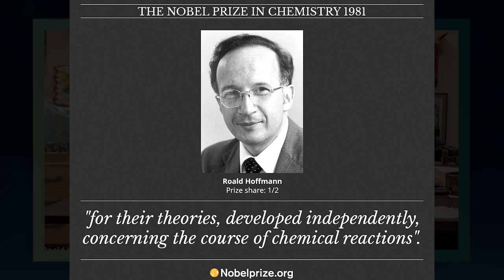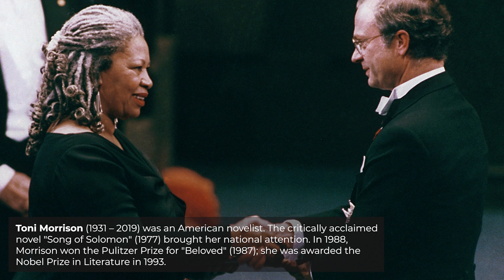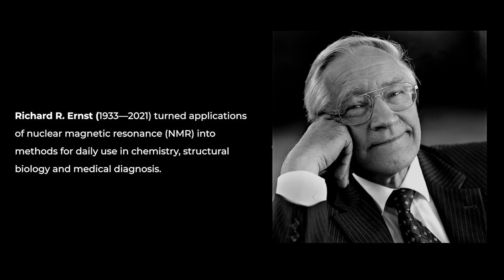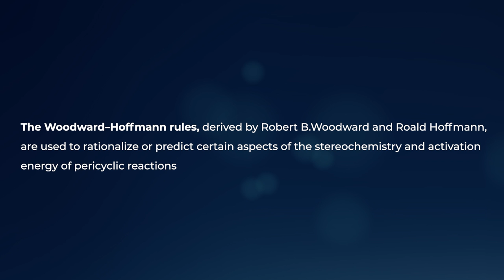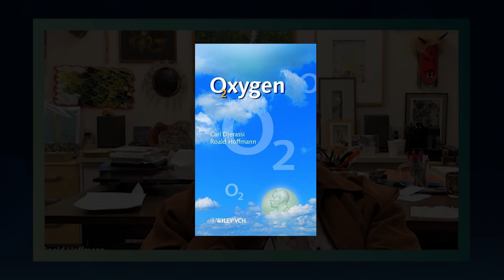Dr. Roald Hoffmann - Climate Change, Nobel Prize Burden, Poetry & Theatre | Interview, p.2 | ChemU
This is the second part of the interview with our new special guest - Prof. Dr. Roald Hoffmann, a Polish-American chemist, writer, poet, philosopher, winner of 1981 Nobel Prize in chemistry, and professor at Cornell University New York since 1965.

Topics of the Interview:

00:07 - How Life Changes After Nobel Prize - Increased Expectations from Scientists & Artists
11:20 - Woodward-Hoffmann Rules Influence
22:52 - Personal & Collective Responsibilities in Science
28:47 - Lack of Financial Support of Art & Humanities; Increased Funding for STEM
34:04 - About "Should Have" - a theatre play by Roald Hoffmann
41:12 - Balance between Work and Family Life
46:39 - About “Scientists dissect the Flying Hawk” - Perception of Science & Art
50:38 - Advices for Undergraduate and Postgraduate Students
54:01 - Conclusion

Don't forget that all our videos are useful not only for the undergraduate and postgraduate chemists, biochemists, pharmacists and medics, but also for the final years of school students, taking exams in chemistry on IB, SAT, A-level, NEET, and JEE.